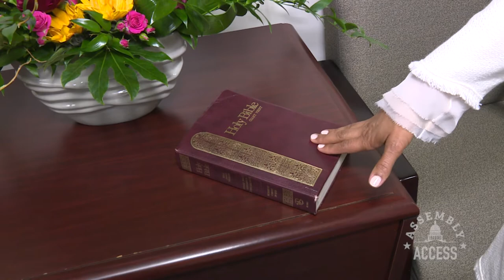Assemblywoman Sydney K. Kamlager-Dove takes the Oath of Office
(Sacramento) – In a special ceremony in the California State Assembly chamber, newly-elected Assemblywoman Sydney K. Kamlager-Dove (D-Los Angeles) was sworn in to represent the 54th Assembly District which includes communities west of downtown Los Angeles, from Crenshaw to Culver City, and as far north as Westwood and Inglewood. “I am very excited to start doing the important work on behalf of my constituents,” said Assemblywoman Kamlager-Dove. “I plan to work really hard to ensure their voices are heard here in Sacramento.” Watch Assemblywoman Kamlager-Dove’s first day unfold in this special Assembly Access video.